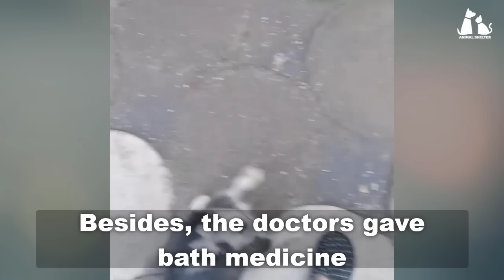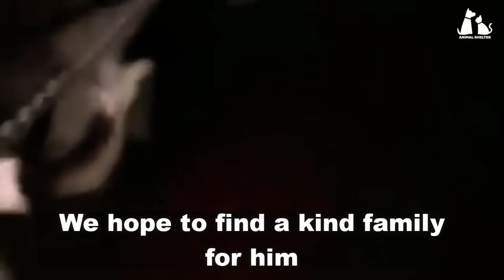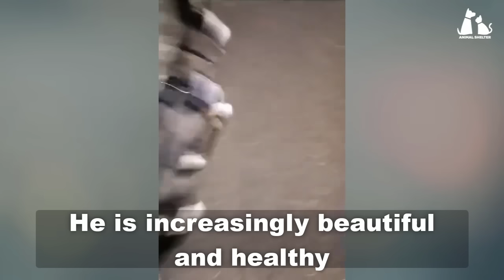"Let me teach him", the owner left the chained puppy begging for 3 days in hunger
Sam was just a puppy but what happened to that puppy is hard to forget as what happened had a big impact on him.
But love and care changed the life of Sam, a shy puppy. He was eventually adopted and cared for by a kind woman.

👉 Rescue team: Second Chance Morocco